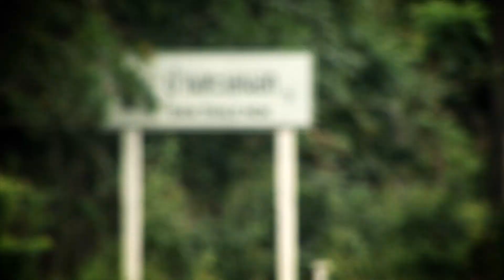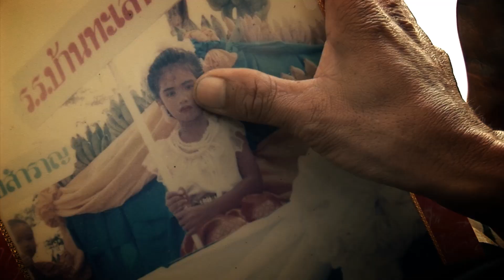ย้อนรอย8ปีสึนามิ